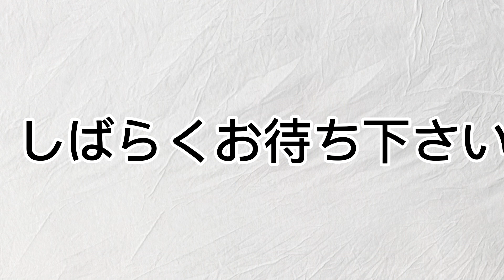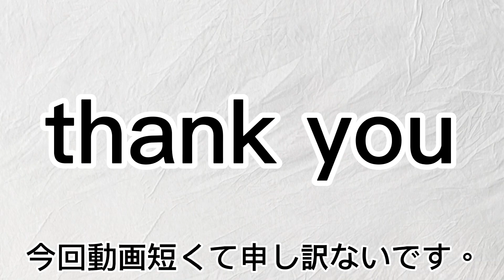【思ってたんと違うw】うそてつのウソ電は実現してはいけないものだった ww